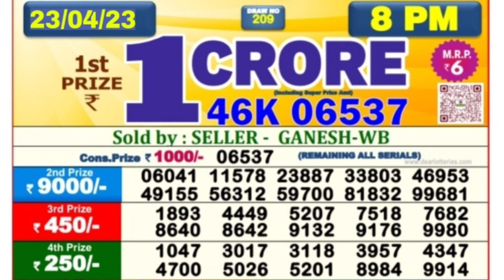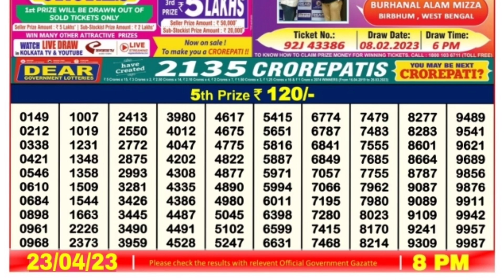🔴 LIVE Evening 08:00 P.M. Dear Nagaland State Lottery Sambad Result Today।। Date-23/04/2023 ।।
🔴 LIVE Hawk Evening 08:00 P.M. Dear Nagaland State Lottery Sambad Result Today।। Date-23/04/2023